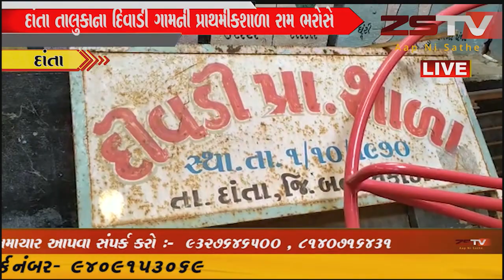દાંતા તાલુકાના દિવાડી ગામની પ્રાથમીકશાળા રામ ભરોસે //ZSTVNEWS//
દાંતા તાલુકાના દિવાડી ગામની પ્રાથમીકશાળા રામ ભરોસે